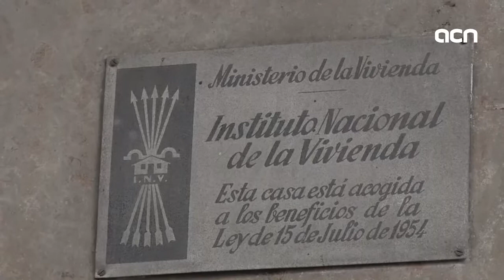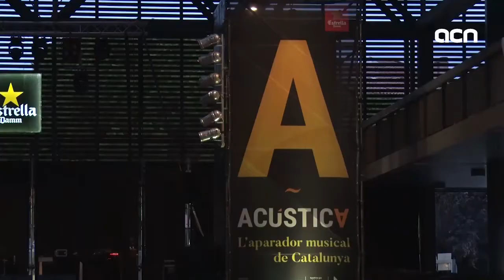11-Jul-18 TV News: 'Pressure on Parliament speaker after Spanish judge ruling'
The Catalan Parliament speaker is under pressure. He needs to lead the chamber's response to the suspension of MPs ordered by a Spanish court. Some are telling him to abide, others to disobey. The Catalan president also commented on how to react to the Supreme Court's decision. This, while in Scotland, where he said he is confident the exiled former Catalan minister there, Clara Ponsatí, won't be extradited. He visited her in Edinburgh, just some hours before meeting the Scottish First Minister, Nicola Sturgeon. This, and more, in today's Catalan News show.